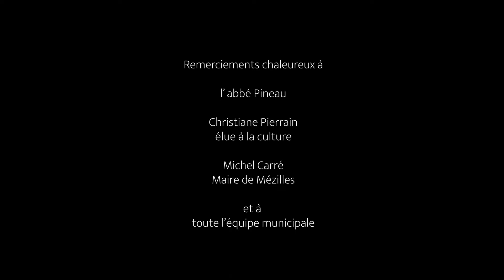Chants slaves - Chœur Hélène Spasky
Extraits du concert du dimanche 28 Avril 2024 à l'église de Mézilles par le Chœur Hélène Spasky

Clémence Durand : Accordéon
Sylvain Bernert : Contrebasse
Isabelle Sanchez : Soliste
Hélène Spasky : Direction

Chants slaves :
01:30 Bouagosouovi (Bénis mon âme Seigneur) - Morozov - Liturgie russe
04:31 Le sorbier - Traditionnel russe
07:17 Tam, de iavir pry dorozy - Traditionnel ukrainien
12:30 Fspomniou - Folklore russe
14:19 Alleluia - Liturgie orthodoxe
16:57 Ftiomnom liesse - Folklore russe

Remerciements :
Abbé Pineau, Christiane Pierrain élue à la culture, Michel Carré Maire de Mézilles, et toute l'équipe municipale.

Capture émotion - Montage : Cécile Picault-Eck